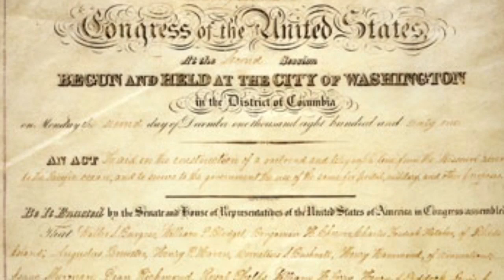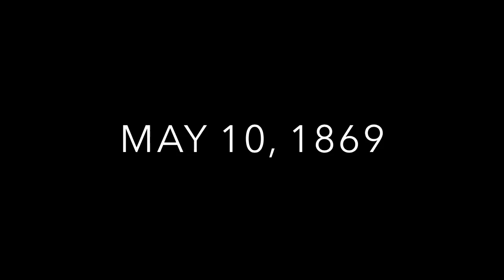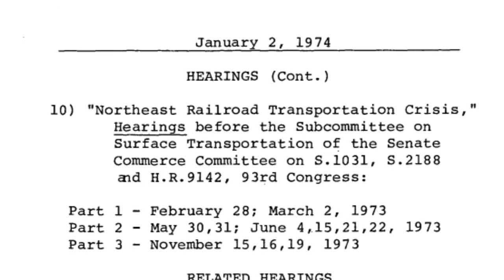The Great Race to Promontory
150 years ago today, a railroad stretching from coast to coast was opened. This changed and shaped the United States into the country it is today, and this force still moves people and goods from coast to coast. So today is a perfect time to look back on the history that shaped America into what it is today.

Take part in Golden Spike celebrations all around Utah!

We're On Our Way by Radical Face
Chinook by Loscil

DISCLAMER: Title 17 Section 107 of US Copyright Law allows for the use of brief excerpts of copyrighted work for purposes such as criticism, parody and education, without the need to obtain permission from the copyright holder. No parts of this video have been, are currently or will be monetized. Pennsy Productions claims no ownership of any copyrighted materials in any parts of this video.

0:00 Intro
1:26 Chapter One - Origin of an Age
3:44 Chapter Two - The Great Race
7:04 Chapter Three - The Last Spike
12:06 Chapter Four - The Golden Age of Railroading
18:59 Chapter Five - The End of An Era
21:48 Chapter Six - The Blue Train
25:18 Chapter Seven - Revival of the Four Thousand
27:07 Chapter Eight - Spike 150